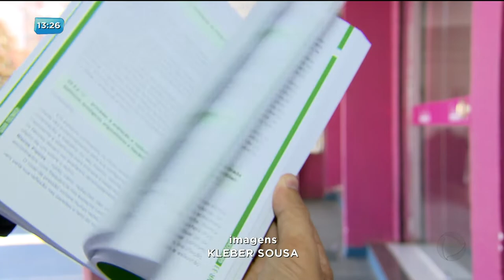BG - Explosão em usina: ministério do trabalho investiga causas - 30-08-2018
Voltamos a falar sobre o acidente na usina em Jandaia. O ministério do trabalho encontrou algumas irregularidades no local.